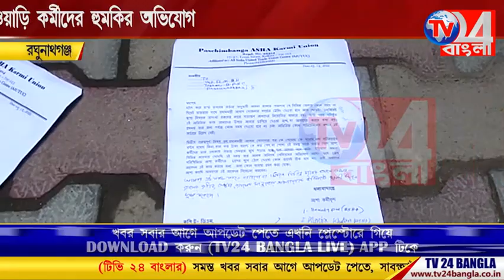আবাস যোজনার কাজে অঙ্গনওয়াড়ি কর্মীদের হুমকির অভিযোগ, রঘুনাথগঞ্জে